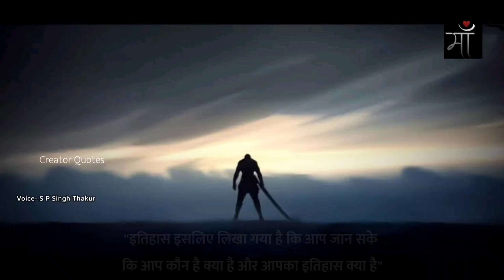क्या है आपका इतिहास - कौन है आप पहचाने खुदको || Kshatriya Status || Rajput Status || Creator Quotes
Radhe Radhe🙏

Voice- S P Singh Thakur

IF ALL OF YOU GiVE A LOT OF LOVE TO IT
THEN I WILL UPLOAD ITS VIDEO SOON

IMPORTANT NOTICE :-

Thankuu❤